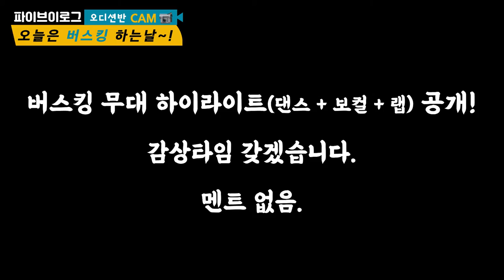[대구오디션학원] 파이브뮤직앤댄스 어버이날 동성로 버스킹 브이로그